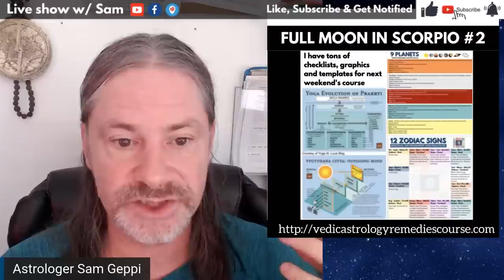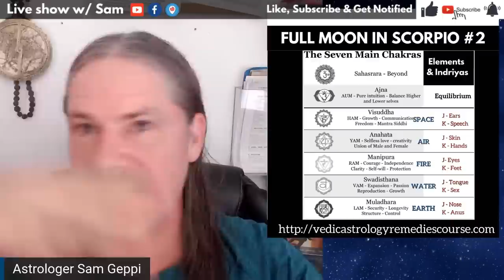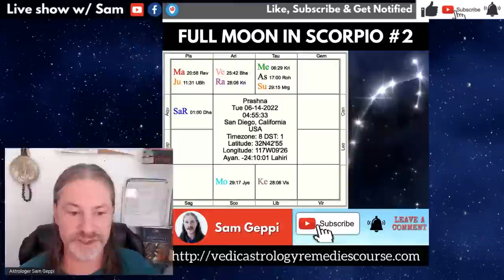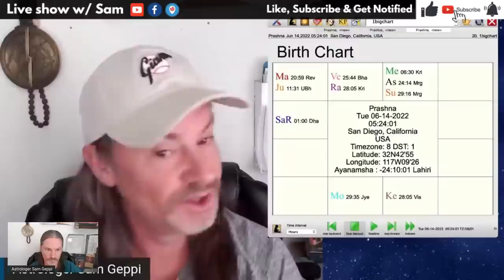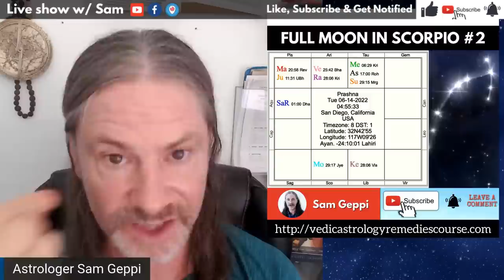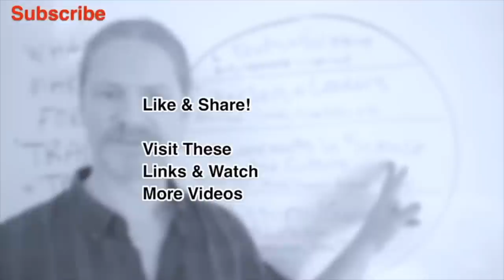Full moon in Scorpio - June 14 - Jyeshta Nakshatra - More intensity and danger